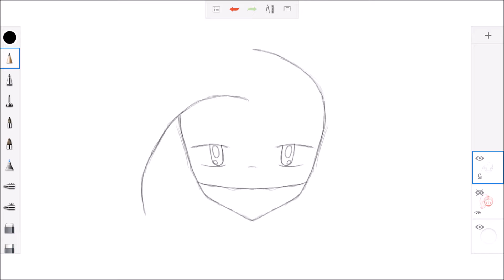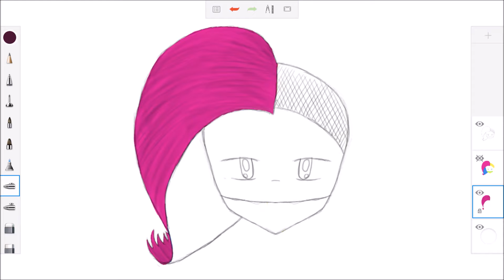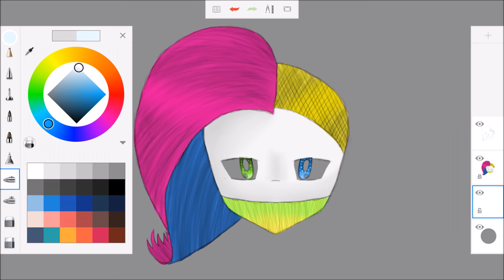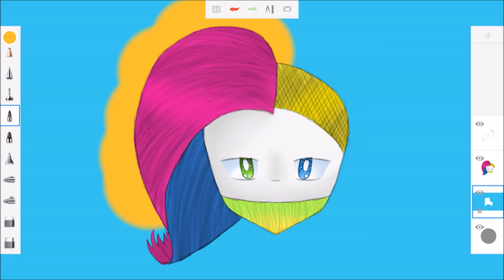Speedpaint - Rainbow Fruit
@#$ SŁABA JAKOŚĆ? SPRAWDŹ USTAWIENIA! :) $#@

Muzyka: 【Karaoke】Tawagoto Speaker【off vocal】 nekobolo